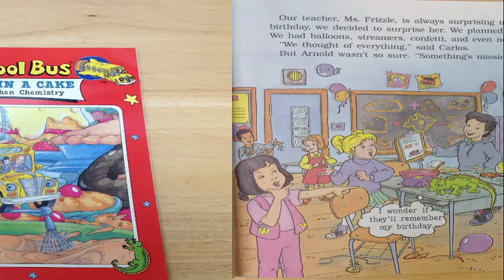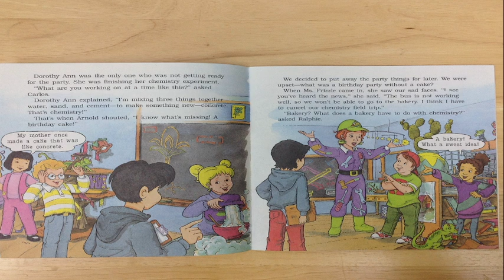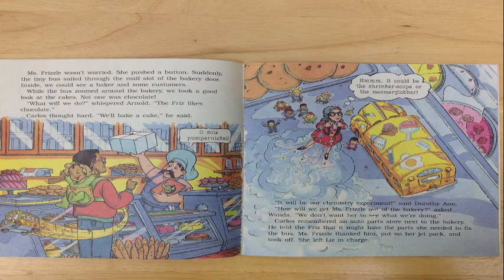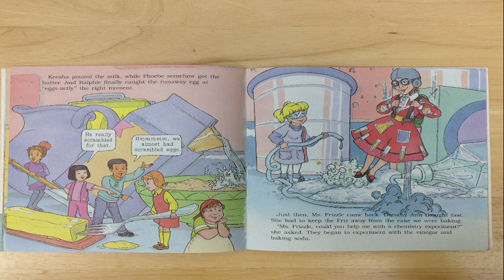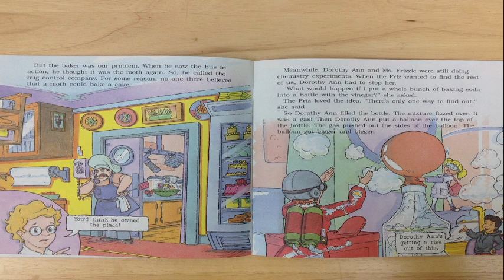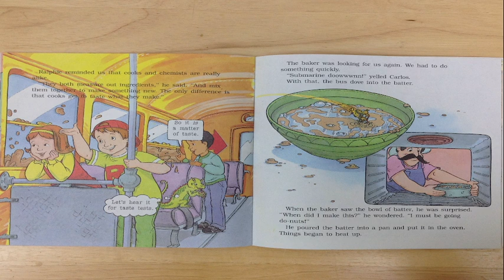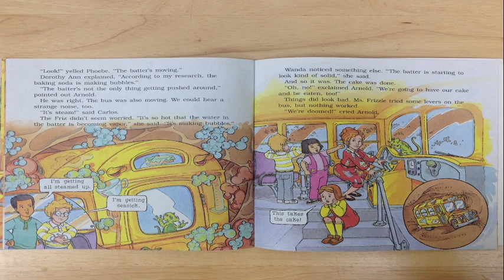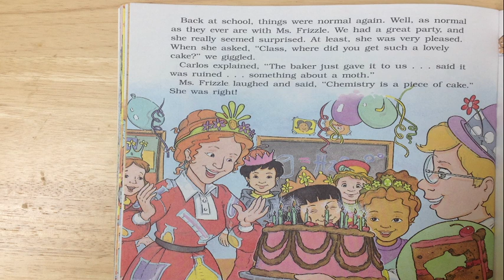Magic School Bus Gets Baked In a Cake Read Aloud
Magic School Bus Gets Baked In a Cake. A Book About Kitchen Chemistry. Read Aloud. We will learn that cooking is fun and baking is exciting. Also, we will learn that science is even found in a bakery. Stay sweet my friends!